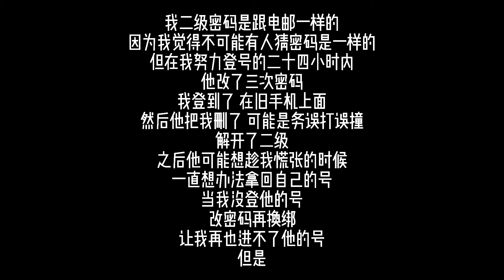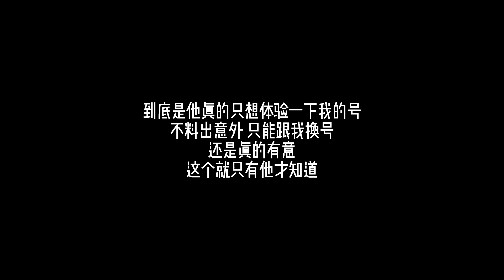我从来也没想到会发生这种事 (后续)